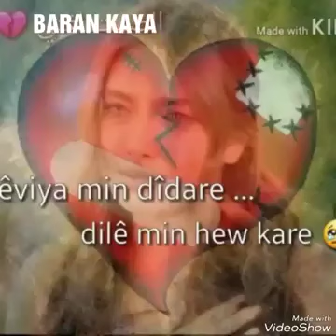EV ÇAVE REŞ BELEK En Güzel Kürtçe Şarki 2019